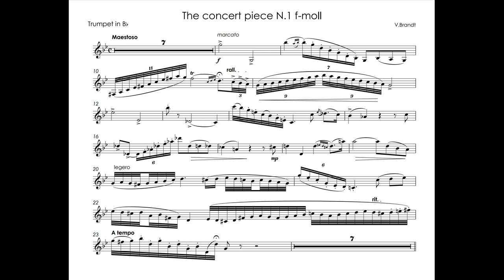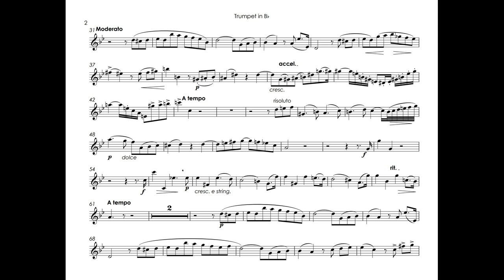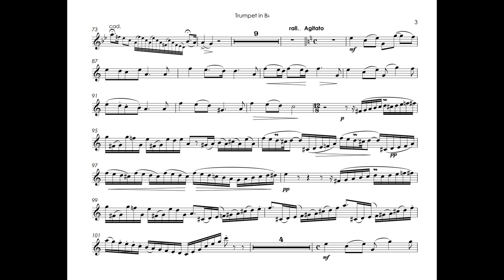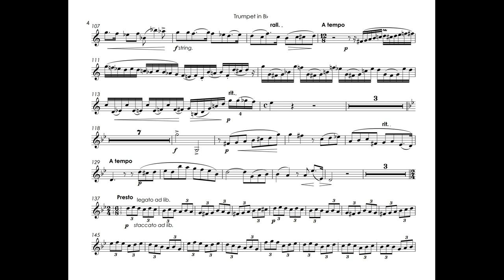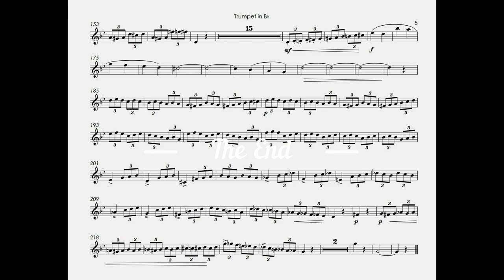Brandt, Willi - The concert piece No.1 f-moll - Timofei Dokshizer trumpet Bb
Willi Brandt (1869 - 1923) - The concert piece No.1 f-moll
T.Dokshizer - trumpet Bb
The USSR Ministry of Defence Wind Orchestra
A.Maltsev - conductor

Вилли Брандт  (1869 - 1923) - Концертная пьеса №1 фа минор ( Концертштюк N.2)
Т.Докшицер - труба
Отдельный показательный оркестр Министерства обороны СССР,
дирижер А. Мальцев
Москва : Мелодия, 1980